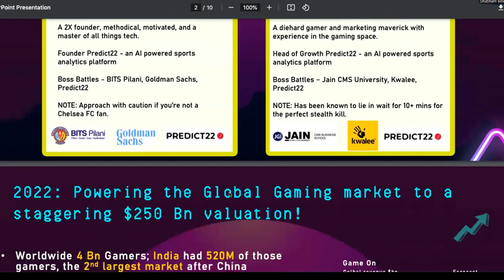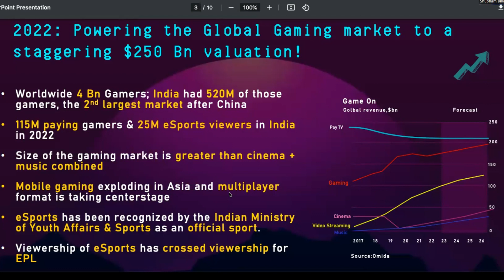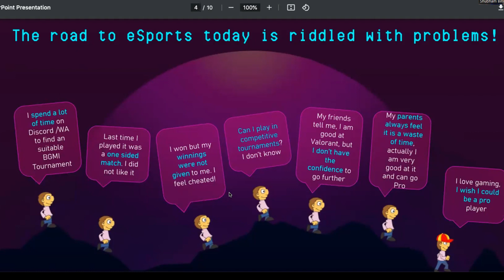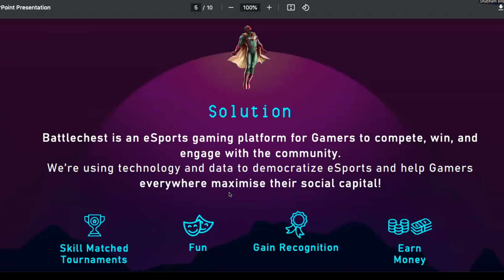Connecting Ideas With Money -Battlechest Games- Nikita Diwakar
At the Connecting Ideas With Money session held on the 17th of February at 4.30pm founder Nikita Diwakar pitched Battlechest - where Gaming Dreams Become Reality!

Location: Bangalore, Karnataka
Vertical: Gaming, eSports
Stage: Pre-Seed, Pre-Revenue

The Problem:
Entering the eSports world is riddled with barriers, leading many gamers to abandon their dreams. From tournament discovery to skill-matching and prize retrieval, the journey can be confusing and discouraging. Gamers deserve a better experience.

The Solution:
Battlechest offers a flexible gaming structure for players of all levels, from novices to pros. With practice scrims, tournaments, and in-person events, the platform provides ample opportunities for gameplay. Subscriptions offer tailored competitive experiences, unlocking access to bigger tournaments and greater rewards as skill levels increase.

What They Do:
Their mission is to democratize eSports and empower gamers aged 18 to 25. They revolutionize competitive gaming, fostering inclusivity and immersion across popular titles like PUBG, Valorant, and FIFA. Through skill-based matchmaking, prize pools, and subscription packages, they support gamers in honing their abilities and pursuing eSports careers.

Technology & Data:
Battlechest utilizes technology and data to streamline eSports logistics, fostering a community of like-minded gamers. With features like tier systems, hidden objectives, and the Gamer Performance Index (GPI), they elevate the gaming experience to new heights.

Team
Shubham Bindlish: With a background in big data and AI strategies from Goldman Sachs, Shubham combines his expertise with a passion for gaming.
Nikita Diwakar: Nikita's diverse experience in PR and gaming studios, coupled with her tenure at Predict22, provides Battlechest with invaluable insights into user growth and product management.

Both founders, Shubham and Nikita, are passionate gamers with extensive experience in sports analytics and gaming industry roles. Recognizing the stagnant state of eSports, they envision transformative change and aggressive expansion, propelling Battlechest to the forefront of the gaming industry.

The Journey So Far:
Since their inception in 2023, Battlechest has conducted over 500 tournaments across 7 popular games, amassing a user base of 20,000+. Notable milestones include hosting a record-breaking tournament with 5000 concurrent players and garnering recognition from ESFI eSports teams. Their journey is marked by continuous learning and adaptation, fueled by insights from user surveys and interviews.